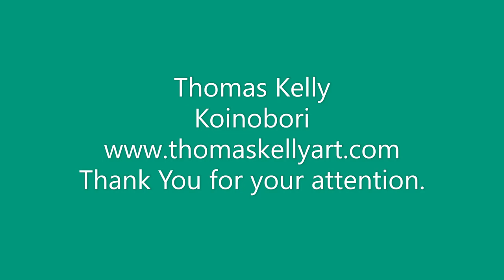Thomas Kelly Koinobori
Koinobori   24" x 48" original painting
The Japanese word "Koinobori" is a combination of 2 original words, koi and nobori. "Koi" means a carp and "Nobori" means a banner or flag.
Koinobori, carp windsocks, streamers or banners, decorate the landscape of Japan from April through early May, in honor of the Children's Day (originally the Boys' festival) on May 5. In Japanese culture, the carp symbolizes courage and strength because of its ability to swim up a waterfall. The Boys' Festival was originally an event, expressing hope that each boy in the family will grow up healthy and strong like wild carps. During this festival, people set up a warrior doll or a yoroi armor set in the house, and Koinobori, large carp-shaped windsocks, outside the house.
I have had a painting with Koinobori on my list for about two years when I saw a Japanese co-worker posting photos of theirs on the company intranet. I did not have a good drawing, but I loved the idea. The top colors are a banner almost like a family crest, the black fish symbolizes the father, the red the mother and the other colors the children. I mixed it up though as there are all kinds of families in real life.
This 2' x 4' painting is the sample maquette for a 4' x 8' kids mural project in Bordentown, New Jersey.
The Concept: The mural will be comprised of four separate, 4 foot by 8-foot panels, with each panel having a particular theme. The four themes being “Peace”, “Love”, “Hope” and “Community”. Each panel will be designed by a local artist with the panels then painted by MacFarland elementary school students. As the children are not able to assemble for any school group projects, the artist’s design will be transferred to the large 4 x 8 panel, with the panel then cut into smaller sections (16 inches to 24 inches) for each child to then paint autonomously, at home. The works would then be reassembled, almost as a mosaic. Symbolically this forced tactic introduces a sub-theme to the project; that though we are still mostly forced to be apart, we nevertheless continue to be a part of, and work within, a larger whole.
The targeted completion date of the project is April 2021, at which time the work will be installed in its permanent home in the new Bordentown City Municipal Complex to be located at the former Divine Word Mission.
Our goal in undertaking this project is to have artists, but more especially our children, in their own special way, memorialize this incredibly unique and demanding time in our history. And to have the work serve as a reminder of the values that, as a community, helped carry us through this unprecedented time. Stay safe and strong!